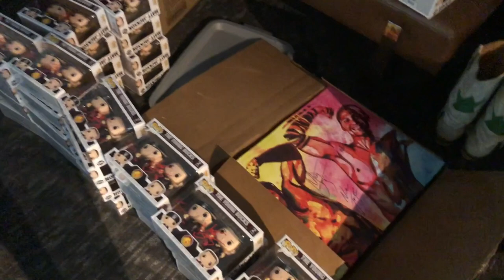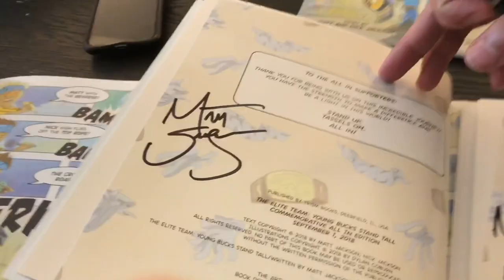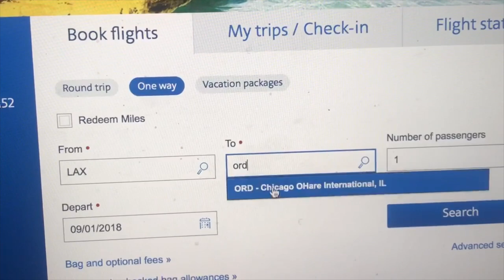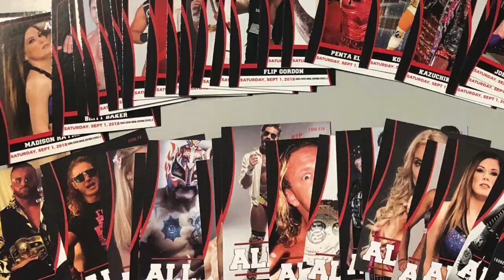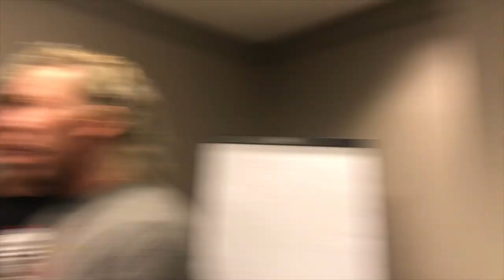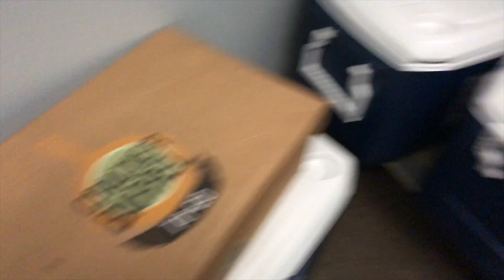“Backstage At All In” - Being The Elite Ep. 118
September 1st 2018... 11,263 fans packed the Sears Centre in Chicago, IL for “All In.” Take a look at the weekend surrounding the event.

Contents of this Episode:
00:00 - Group Chat
02:10 - Intro
02:47 - Travel
03:37 - Starrcast Day 1
10:56 - Highspots Cards
11:30 - Concert
12:28 - Pre-show
13:16 - TGIF
14:44 - Celebrities
15:46 - The Night Before
18:33 - Day of All In
25:06 - All In
42:48 - Codys Room

(Special thanks to Tony Landry for the post-show footage.)

“Being The Elite Theme Song”
“Warrior’s Cry”
By Matthew Lee Massie
MatthewLeeMassie.com